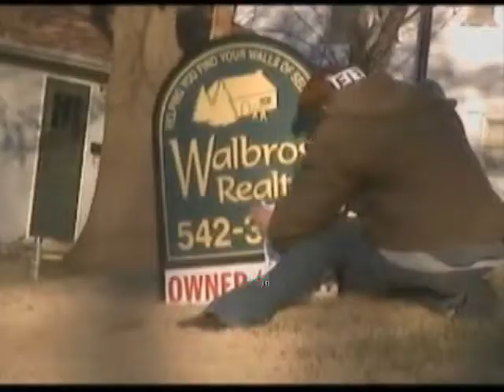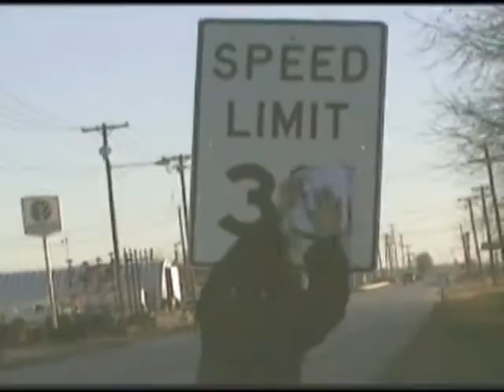3rd Place Youth Group Intro (Underdog by Audio A)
We used this video to open youth service with at church in Carrollton MO. Music: "Underdog" by Audio Adrenaline. Points of interst: Old Man in scooter, clips of Carrollton, and water baptisms.